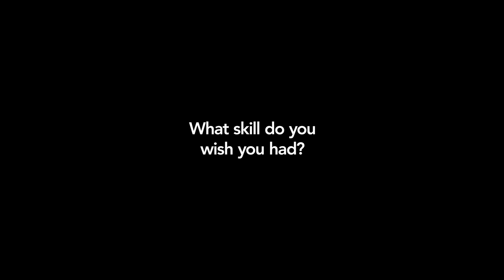'I've never finished War and Peace' | VintageMeets Kristen Roupenian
Meet the author of viral short story Cat Person. Kristen's new collection of short stories, You Know You Want This.

SIGN UP to our newsletter to be the first to hear about new releases, giveaways and more